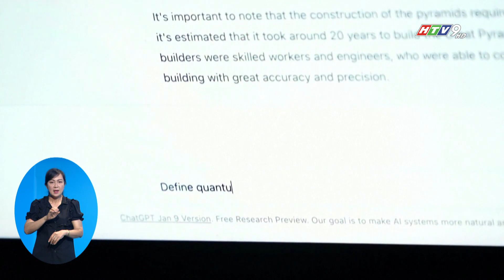OPENAI ĐỀ XUẤT THÀNH LẬP CƠ QUAN QUỐC TẾ GIÁM SÁT AI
Trí tuệ nhân tạo đang gây ra "nguy cơ hiện hữu" đối với nhân loại, do đó, cần thành lập một cơ quan quốc tế để giám sát công nghệ đột phá này. Đây là điều mà nhiều nước và các công ty công nghệ đang thảo luận, xem xét.